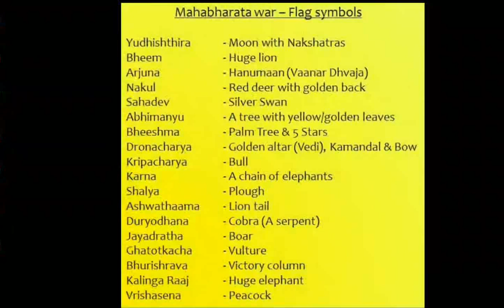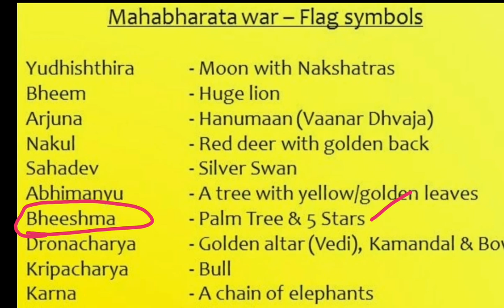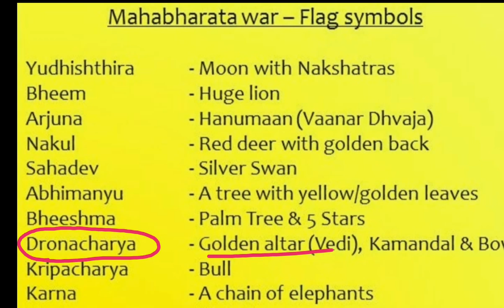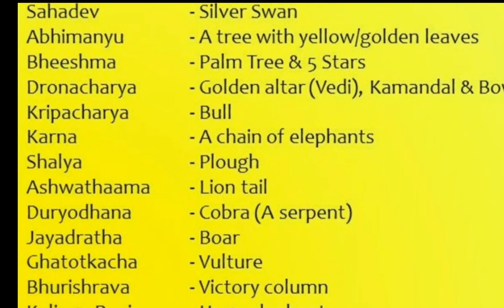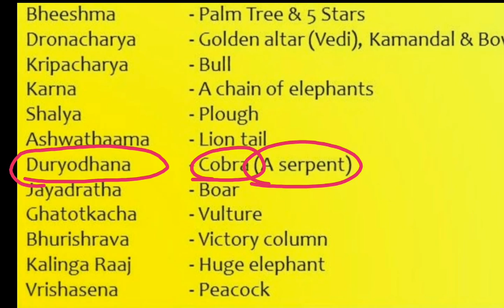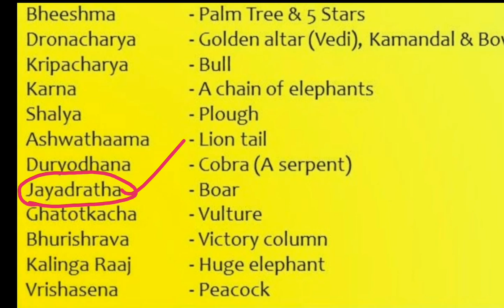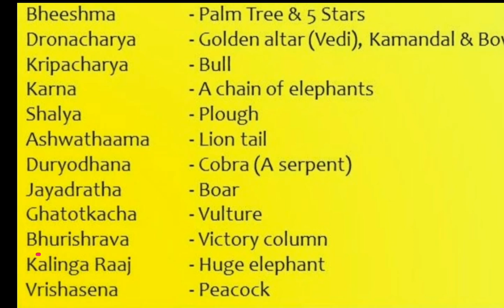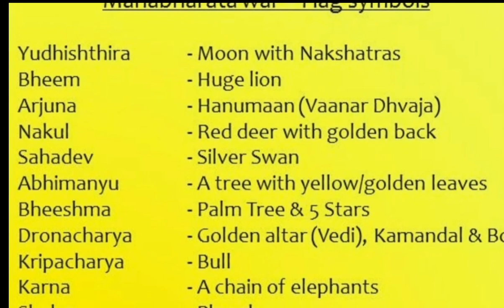Mahabharata War-Flag Symbols|E.O.Grade-3|Hindu Philosophy and Temple System|Paper-2|Endowment Jobs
Useful for All Endowment Department Jobs and common people.